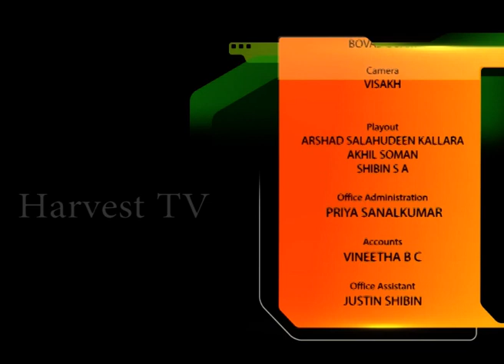Pr AV George on HarvestTV Part 13